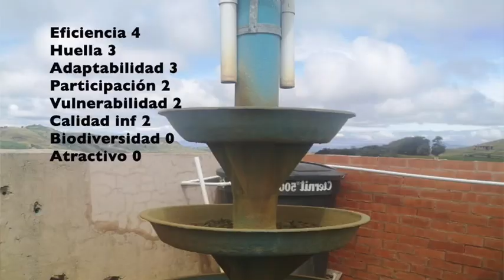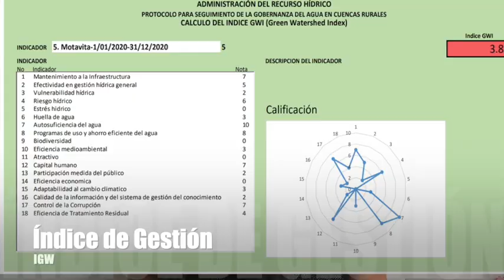15. Índice GWI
Concursante: Yuly Alexandra Pulido Rojas